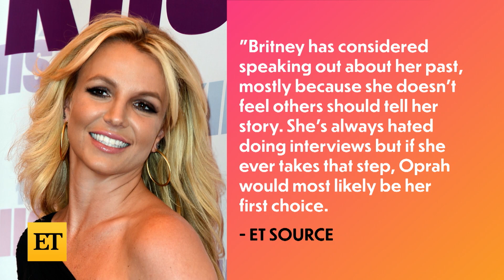Britney Spears Has Thought About Speaking Out About Her Past, Source Says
On ET's The Download: Kim and Kanye's divorce, why Britney Spears is 'much happier,' plus Cardi B and Candace Owens' Twitter beef.